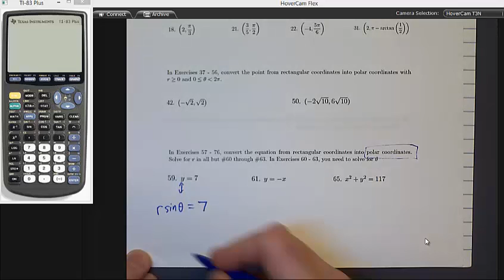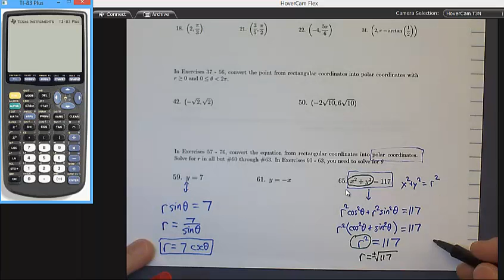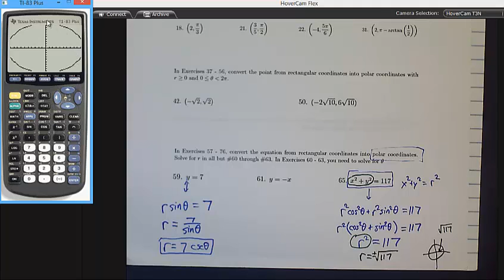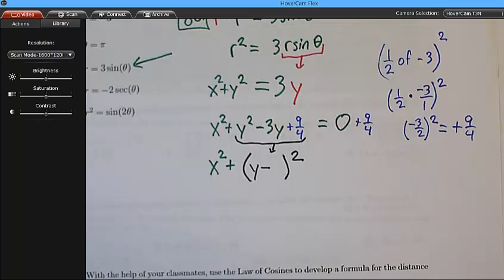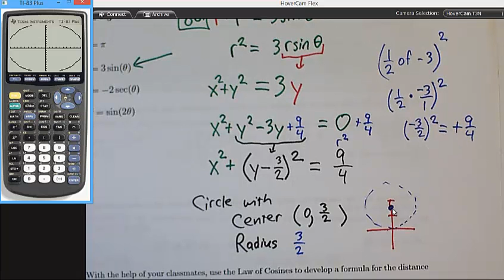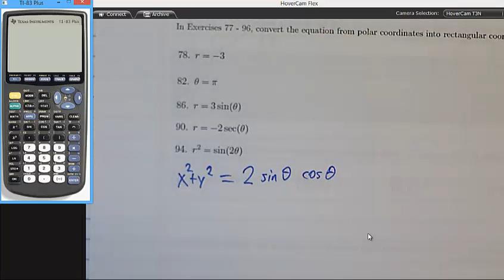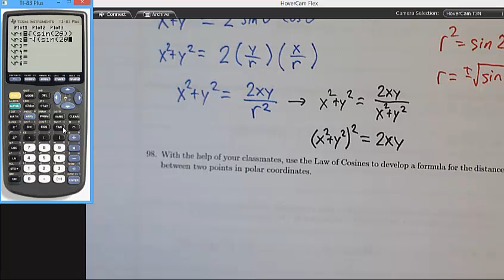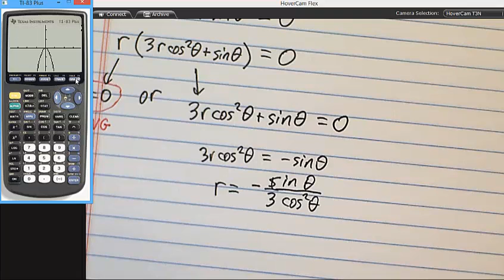Section 11 4 hw problems